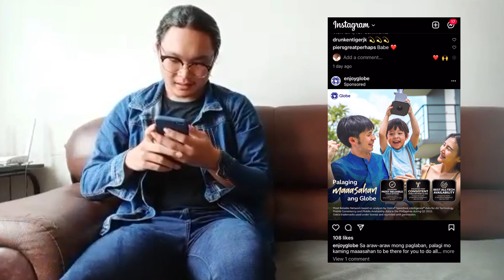Dramatikong Dayalogo '22: K1 - Magkaibang Ingay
Magkaibang Ingay

Sa direksyon ni:
Kenneth Go

Sa panulat nina:
Marc Ronald De Leon
Prince Miro Motilla
Althea Bianca Buhain
Nicole Benedict Landrito

Isinakatauhan nina:
Jester Paul Lacar
Kenneth Go
Rannie Mariano
Alexa Gaboy
Jerome Gabrielle Ayalde

Teknikal:
Krishy Ane Salas